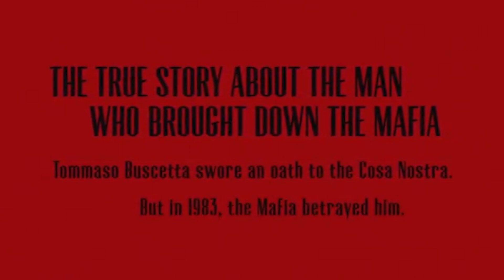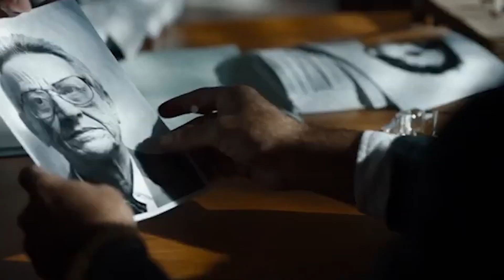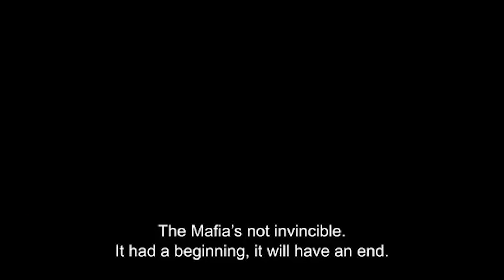🎥 THE TRAITOR (2019) | Movie Trailer | Full HD | 1080p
The real life of Tommaso Buscetta the so called "boss of the two worlds", first mafia informant in Sicily 1980's.
Director: Marco Bellocchio
Writers: Marco Bellocchio, Valia Santella
Stars: Pierfrancesco Favino, Luigi Lo Cascio, Fausto Russo Alesi